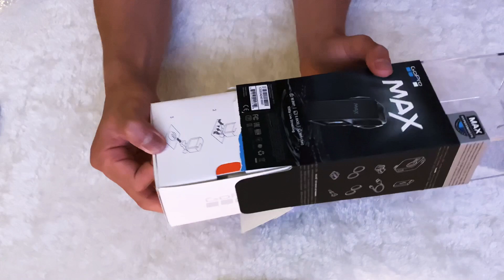Gopro Max unboxing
Unboxing GROPRO MAX

First time ever doing unboxing.
Enjoy! Ta!